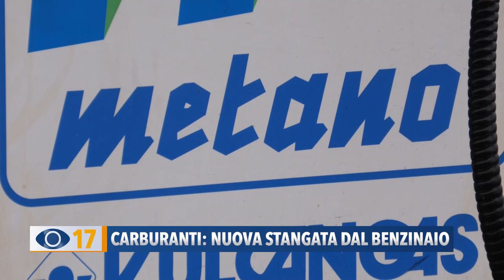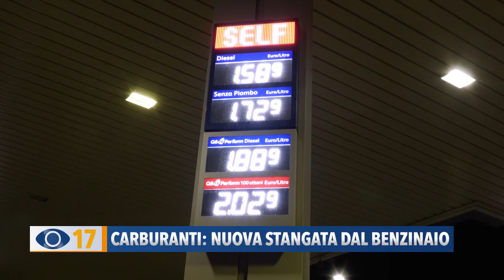Carburanti: nuova stangata dal benzinaio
Nuova stangata dal benzinaio con +20,6% per il diesel, un record degli ultimi due anni. Forti rincari anche per la benzina e il Gpl.